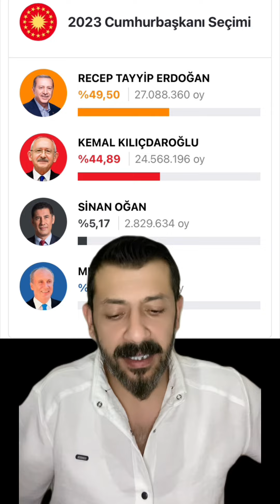ERDOĞAN NEDEN KAYBETMİYOR ?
21 yıllık Akparti ve Recep Tayyip Erdoğan Neden hiç seçim kaybetmedi? Kılıçdaroğlu neden ilk turda kazanamadı. Videoyu sonuna kadar izleyin !